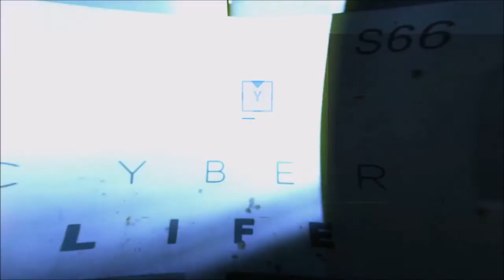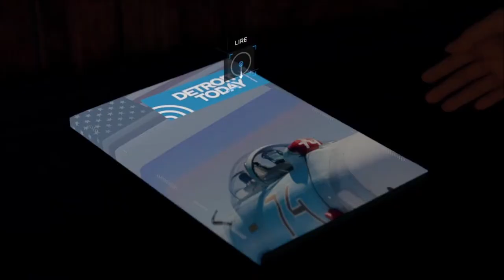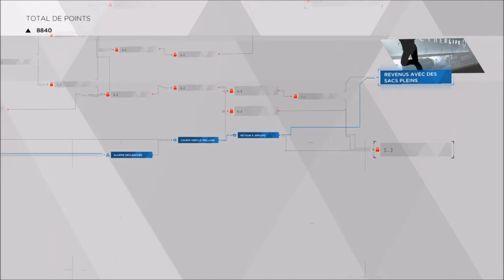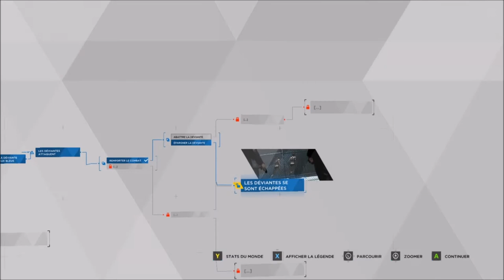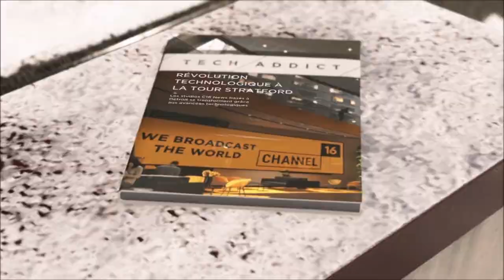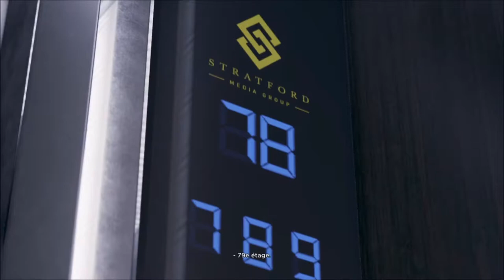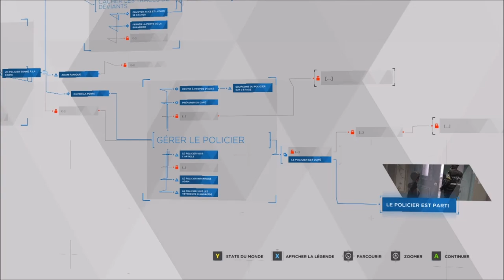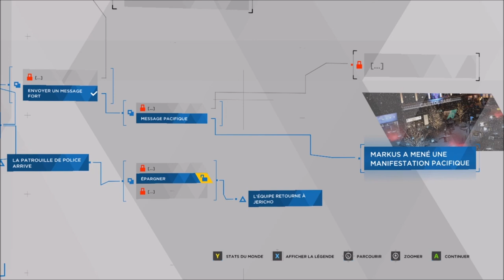[FR/Live] Détroit become human épisode 2 : pourquoi les robots se rebellent ? .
Voici le deuxième épisode du live sur le jeu détroit become human.